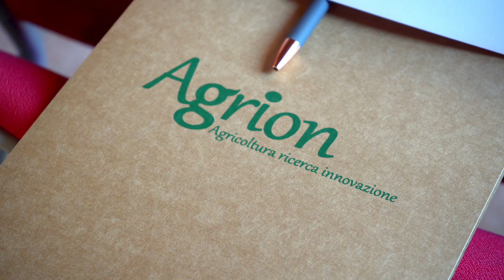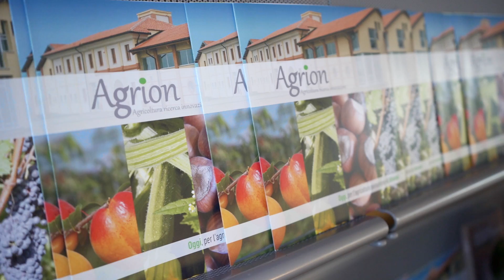La parola a Monica Ciaburro, Deputato della Repubblica